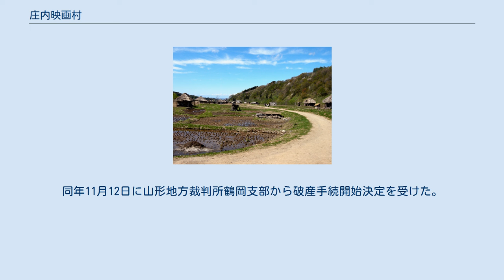庄内映画村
経営破綻した企業(山形県)
庄内映画村（しょうないえいがむら）は、山形県鶴岡市にあった映画スタジオ。
前運営者が破産手続き中のため、運営者がM&N COへ変わり、スタジオセディック庄内オープンセットとして営業中である。
 映画撮影の誘致・支援を目的に2006年に設立。
 土地建物の保有は映画製作会社セディックインターナショナルである。
管理・運営は地元企業の出資で作られた「庄内映画村株式会社」が行っていた。
 映画監督黒土三男の作品『蟬しぐれ』製作時、もともとIT企業の社長であった宇生雅明がスタッフに参加し、そのまま庄内地方の住民や企業の後援を得て、羽黒町の月山山麓に位置する88ヘクタールの敷地をセディック側が購入し、時代劇のオープンセットとして整備した。
2009年からは観光施設として一般公開し、庄内映画村株式会社がセディックから運営を受託して営業していた。
 しかし、客足が伸びず設備投資を回収できない経営が続いていたことから、2014年、オープンセットの管理運営を別会社「M&N CO株式会社」に譲渡し、施設名もスタジオセディック庄内オープンセットに変更し営業を継続する。
庄内映画村株式会社は「資料館」の運営のみを行う体制になった。
 2020年10月16日、自己破産の手続の準備に入っていることが報じられ、同年10月30日に山形地方裁判所鶴岡支部へ破産を申請。
同年11月12日に山形地方裁判所鶴岡支部から破産手続開始決定を受けた。
負債額は2020年2月期末時で2億7800万円。